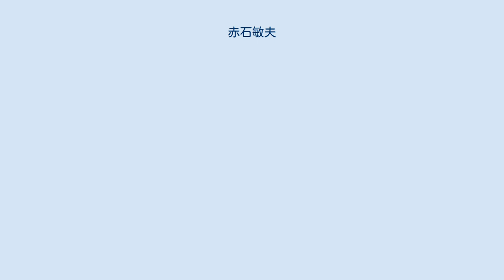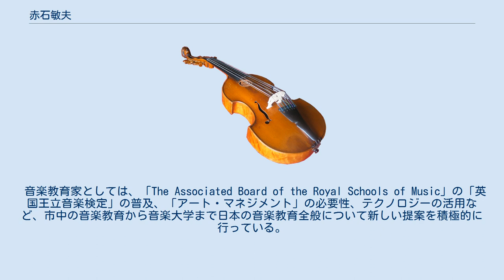赤石敏夫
赤石敏夫（あかいし としお、1951年 - ）は、日本の作曲家、音楽教育家。
国立音楽大学音楽学部作曲学科卒業。
作曲及び理論を七ツ矢博資、嵐野英彦、溝上日出夫、中村太郎、島岡譲、松本民之助に師事、ピアノを竹山悠紀子に師事。
作風は特に○○派ということはない。
「音楽愛好家のための分かりやすい音楽を書く」とプログラム等に本人が必ず書いている。
実験的な事柄よりエモーショナルな方向を好んでめざしている。
 音楽教育家としては、「The Associated Board of the Royal Schools of Music」の「英国王立音楽検定」の普及、「アート・マネジメント」の必要性、テクノロジーの活用など、市中の音楽教育から音楽大学まで日本の音楽教育全般について新しい提案を積極的に行っている。
国内はもとより海外の音楽教育事情にも詳しい。
2000年から「音楽検定」の開発委員を務めている。
 尚美学園作曲科助教授を経て、ローランドにてテクノロジーの音楽教育への活用について研究した。
赤石音楽研究室代表、日本現代音楽協会、日本ソルフェージュ研究協議会、全日本ピアノ指導者協会、日本電子キーボード音楽学会の各会員。
相愛大学音楽学部教授。
大阪芸術大学非常勤講師。
日本作曲家協議会理事。